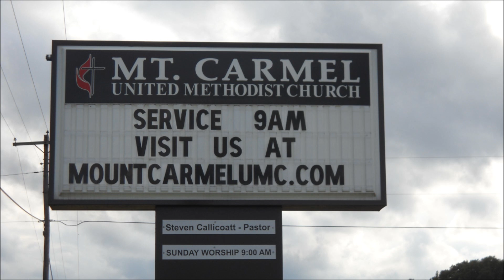Mt Carmel Service 7 9 2017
Mt. Carmel UMC Service 7/9/2017